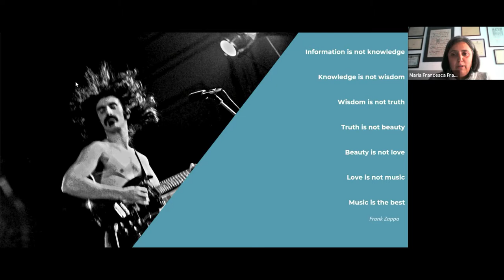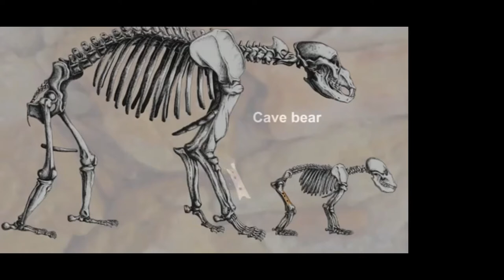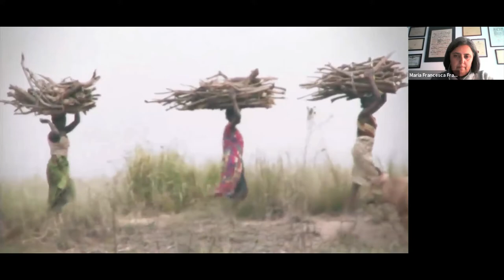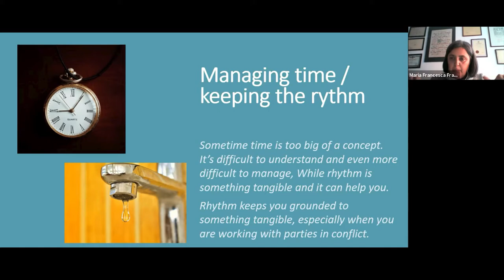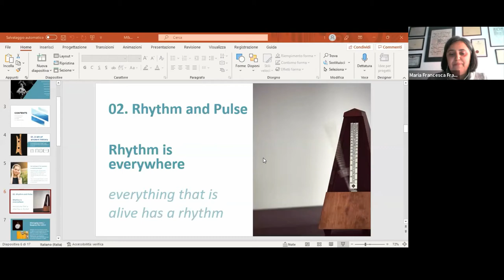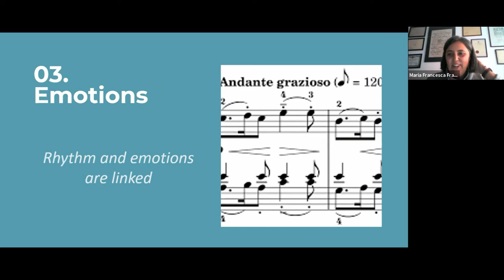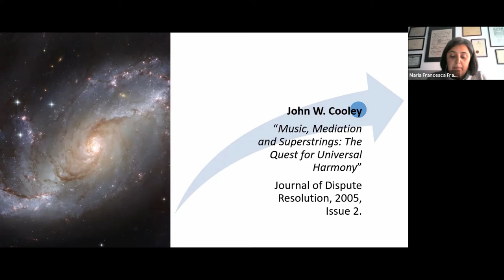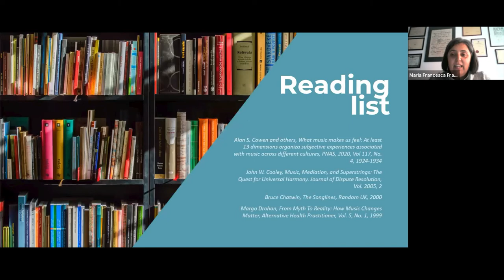Music and Mediation with Francesca Francese - IM Campus Webinars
00:00 Introduction
03:05 History of Music
11:30 Rhythm and Pulse
24:23 Music and Emotions
33:57 Future of Music and Mediation
41:30 Audience Question 1: Do you play music in your mediation settings?
45:27 Audience Question 2: Connection of music and culture
48:45 Audience Question 3: Did you ever had negative experiences playing music in mediation?
49:49 Audience Comment: How music and Jazz helps her in mediation

Music and conflict resolution? How should music play a role in mediation? You might be surprised!
Francesca Francese cunducts another highly interesting talk about the links of music and mediation. See what she has to tell about this topic, starting with the history of music and going all the way to the latest research about culture and neuroscience.

Francesca Francese is a civil and commercial mediator, with almost two decades of experience and thousands of mediated cases.

Our FREE Webinars are part of our International Mediaton Campus. Besides our international online mediation training, we aim to give deeper insights into areas of mediation, negotiation and alternative dispute resolution to anyone from anywhere.